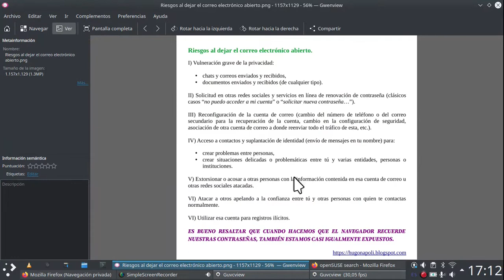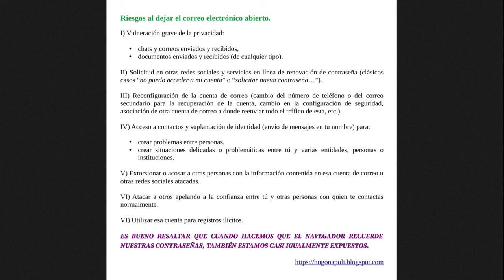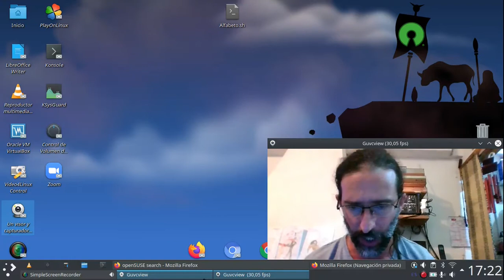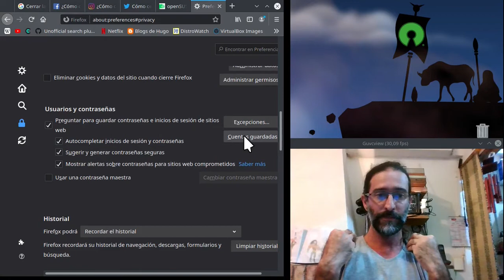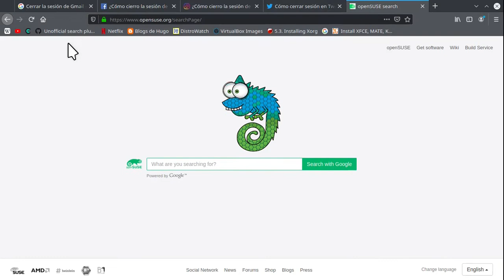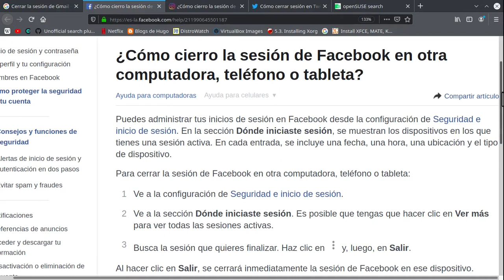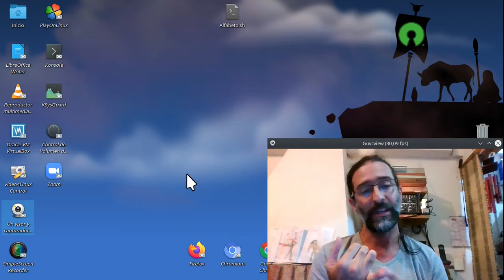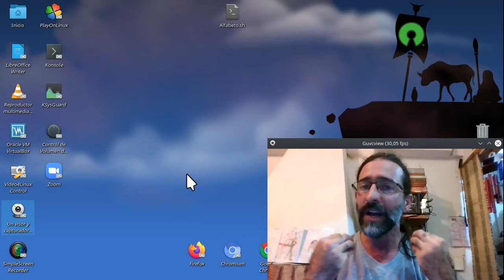Peligros al dejar la sesión de correo electrónico abierta (dejar el correo abierto).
¿A cuánta información privada puede acceder alguien que secuestra una cuenta de correo?
¿Qué tan grave puede ser esa situación para mí?
¿Es grave solo para mí? ¿En serio?